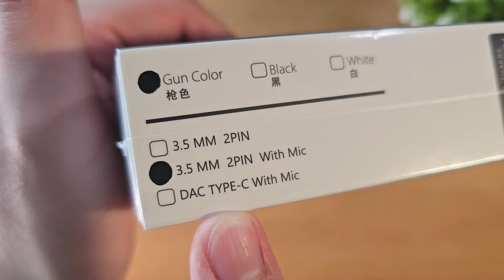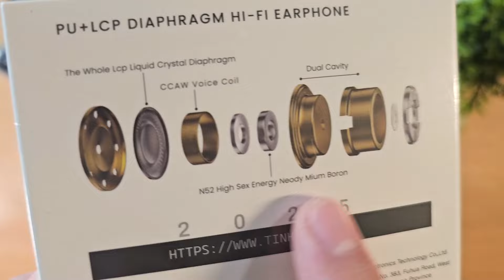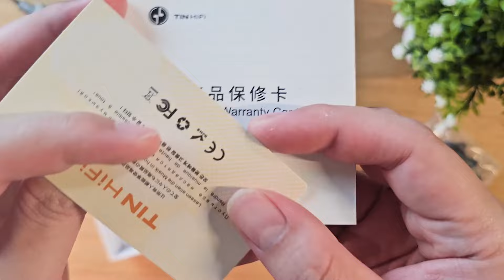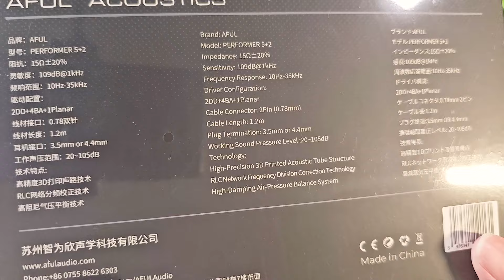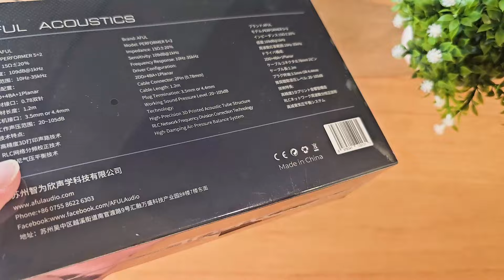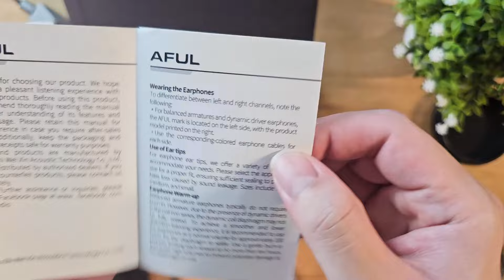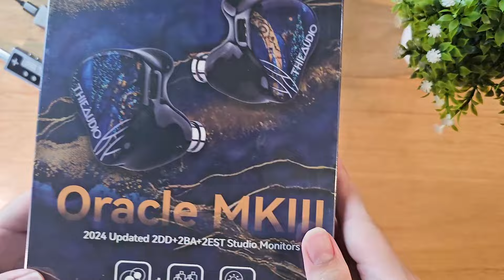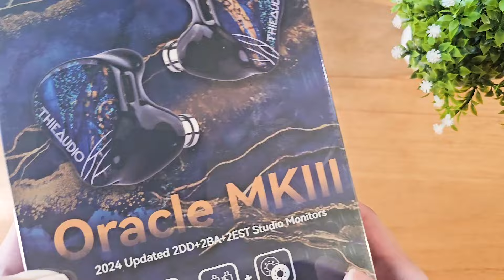Calon IEM Gacor Semua Ini Mahhh 🔥🔥- UNBOXING IEM THIEAUDIO, AFUL & TIN HIFI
Thx to Surya Audio Store & Hifigo

SPECS AFUL PERFORMER 5+2 :
DRIVER TYPE                  2 DD +  4 BA + 1 Planar Drivers
WIRED CONNECTIVITY  3.5 /4,.4 mm Input
MICROPHONE                 No
COMPATIBILITY              Universal

SPECS THIEAUDIO ORACLE MK III  :
DRIVER TYPE                  2 DD + 2 BA + 2 EST Drivers
WIRED CONNECTIVITY  3.5,4.4 & 2.5 mm Input
MICROPHONE                 No
COMPATIBILITY              Universal

SPECS TINHIFI C2 MECH WARRIOR 2025  :
DRIVER TYPE                  1 Dynamic Driver
WIRED CONNECTIVITY  3.5 mm / Usb C  Input
MICROPHONE                 Optional
COMPATIBILITY              Universal

Setup Yang digunakan:
IBasso DX320
Lotoo Paw Gold
Shanling M0 Pro
Amp TOPPING A90 + GUSTARD X16
S23U + K20 Pro

kotak donasi buat beli beras :
1. bisa klik SuperThanks :)